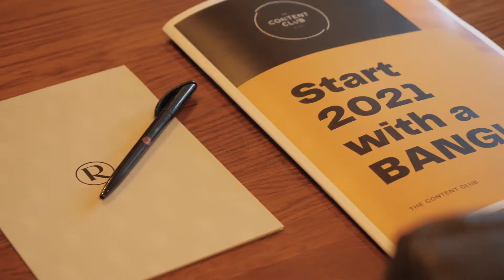Content Club Seminar Overview